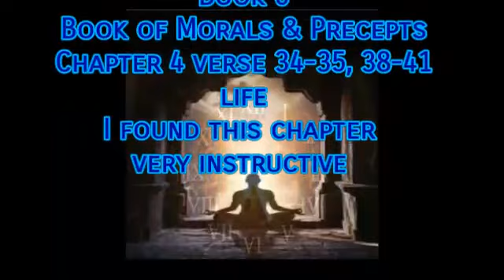for the Greater good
remember this book is meant to help you shape your moral code, avoid using it to judge others. you are not God, do not deceive yourself into doing what God would not.